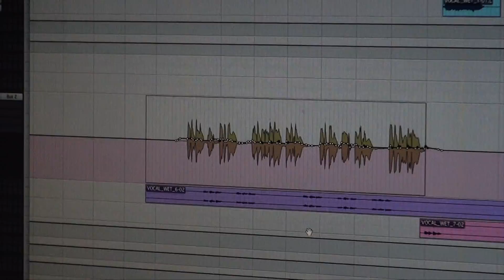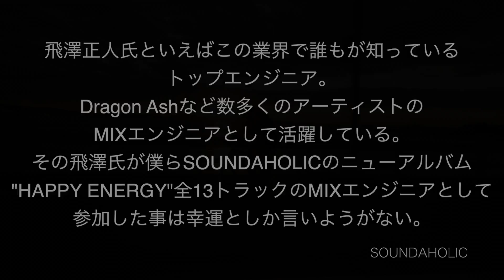飛澤正人インタビュー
ミックスエンジニアの飛澤正人氏がサウンダホリックのニューアルバム「HAPPY ENERGY」のトラックダウンについて語る。